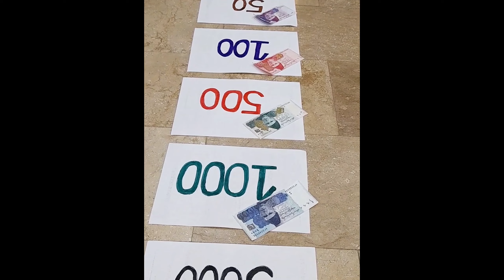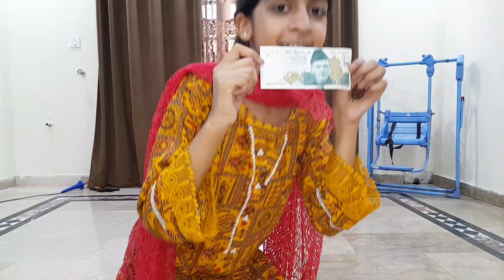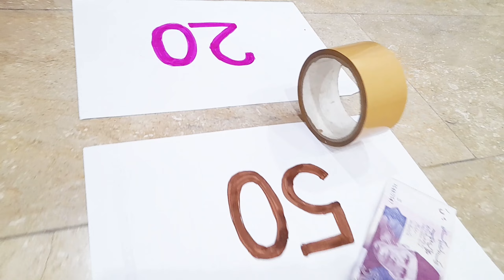New interesting game challenge | play and win money | Minal fatima DON ban gai 😎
Hi friends 👋
In this video we played a new game watch till end who will win this challenge.